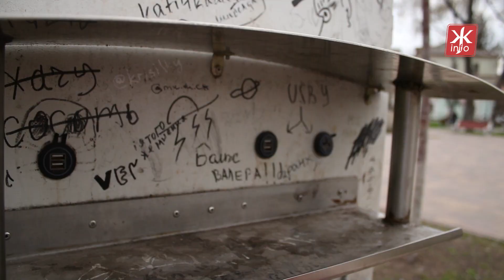Який вигляд має сквер на Лятошинського в Житомирі через 2 роки після відкриття - Житомир.info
Сквер на розі вулиць Лятошинського та Небесної сотні офіційно відкрили  8 червня турніром зі швидких шахів.
Після оновлення це місце стало улюбленим місцем відпочинку містян: сюди часто приходять побавитись родини із дітьми, а житомиряни охоче відпочивають на лавах та вуличних меблях.